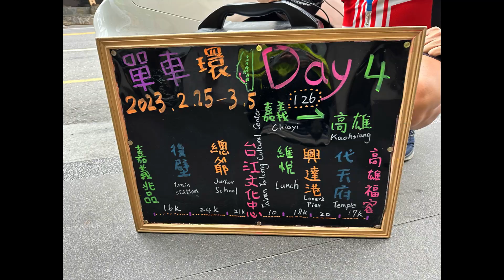單車環島台湾【嘉義~高雄】Day 4 - Formosa 900 - Bicycle Tour de Taiwan【JiaYi~GaoXiong】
單車環島台湾~Touring Island of Taiwan by Bicycle

video shot by insta360 X2 & Iphone 14 Pro